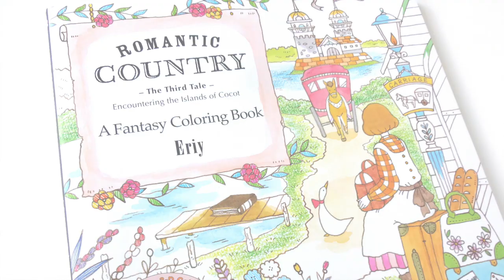ROMANTIC COUNTRY the third tale | Cruise Ship | Time Lapse Coloring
Hi my coloring friends :) For Those who can't stand long versions of coloring tutorials - Time Lapse coloring CRUISE SHIP  from Romantic Country the third tale coloring book by Eriy. I was using Prismacolor Premier pencils.

. Please L I K E and S U B S C R I B E to my Channel if You liked it :) .